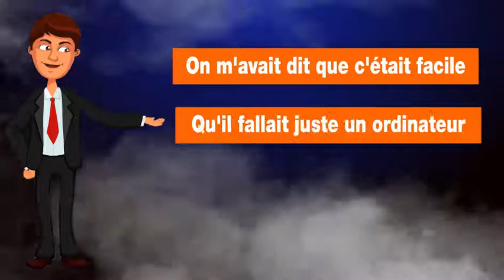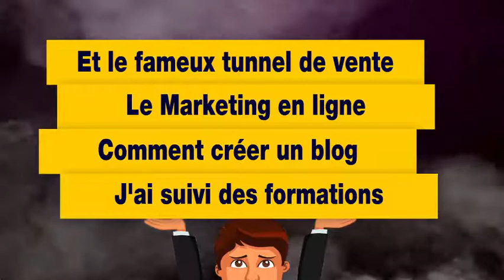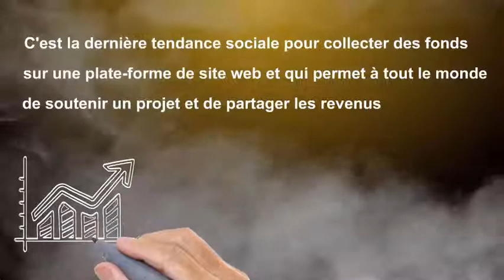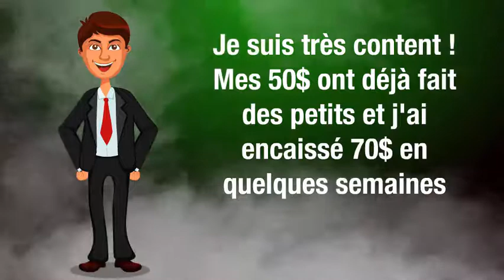BOOMDIRECT et le Crowdfunding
Boomdirect est une plate-forme de publicité en ligne qui vous permet d'investir dans des coupons de 25$ et de récupérer 35$ au bout de quelques mois. Avec cet argent vous pouvez racheter des coupons et augmenter à mesure votre capital. Plus vous investissez et plus vous gagnez. Un rendement exceptionnel de 140% et rien d'autre à faire, pas de clic sur des bannières, contentez-vous de regarder grossir votre compte et réinvestissez à mesure. Ce concept assimilé à du Crowdfunding est très prisé aux USA. Une bonne façon de faire fructifier vos économies. Pour plus d'informations, visitez